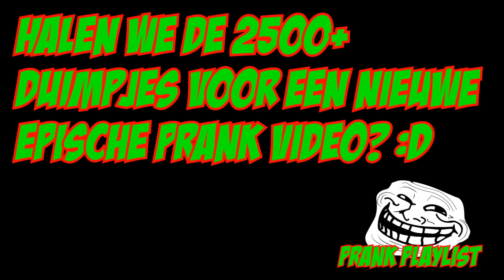DOEMAARPRANKS - HEEFT U MIJN POKEMONKAARTEN GEZIEN?!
Halen we de 2000+ likes voor meer prankcalls? :D
Hallo mensen!
Ken je me nog niet? Oh...Uhmm...Nouja mij naam is Job, ik ben geboren in 1999 en een echte gamer!
Ik vind het ook super tof om youtube video's te maken dus daarom combineer ik dat!
Ik maak zo ongeveer 2 tot 4 game video's per dag en ik heb er elke keer weer een hoop plezier aan!
Ik vind het altijd enorm leuk om alle reactie's te lezen en ze te kunnen beantwoorden!
De games die je voornamelijk kunt verwachten op mijn kanaal zijn Minecraft, Pokemon, Mario, The Binding of Isaac, GTA, Far Cry en meer!
Zo nu en dan plaats ik ook wat vlogs waarin ik vertel over mijn dagelijks leven!
Je kunt me ook volgen op Twitter als je wilt weten waar ik mee bezig ben of wanneer er weer een nieuwe video komt!
Ik wens jullie veel plezier op me kanaal!